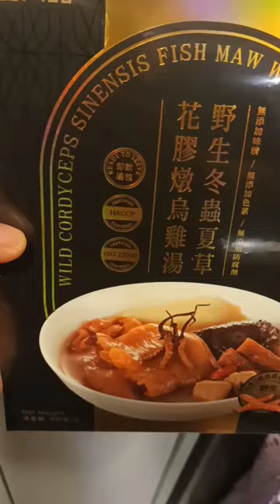SILKIE CHICKEN SOUP WITH WILD CORDYCEPS SINENSIS AND FISH MAW